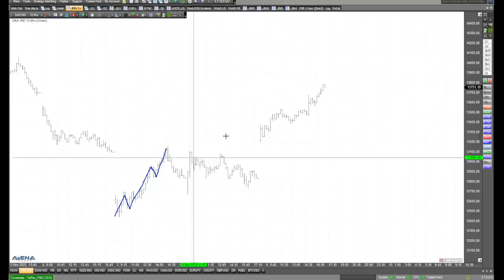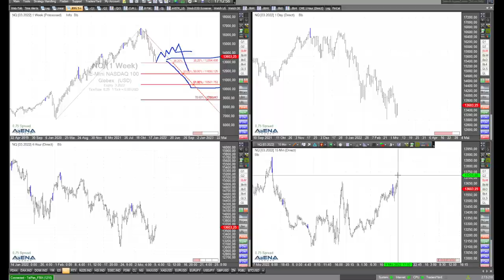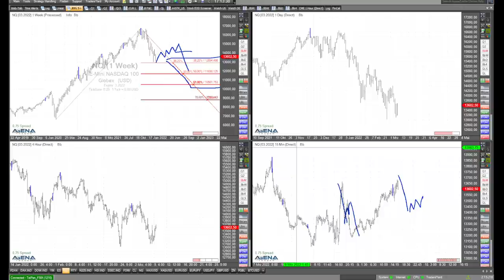Dax-Erholung direkt am Chart analysiert durch Rüdiger Born - geht es weiter bergauf?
Der Dax erholt sich - läuft diese frische Rally weiter? Dies analysiere ich ausführlich im folgenden Video direkt am Chart.